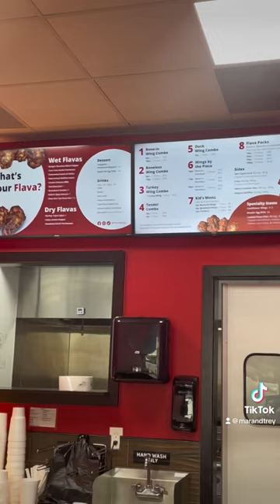Come with us to flava wings🍗food